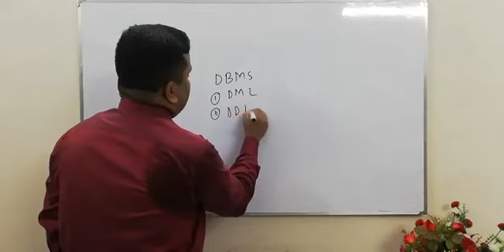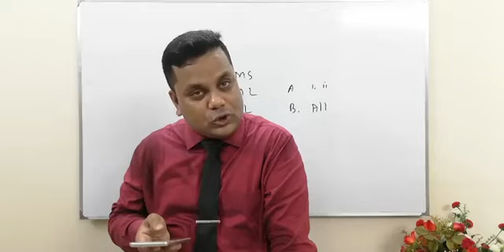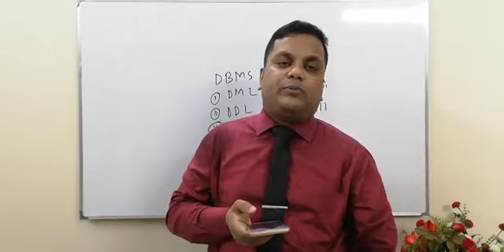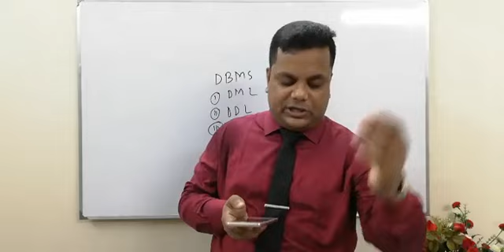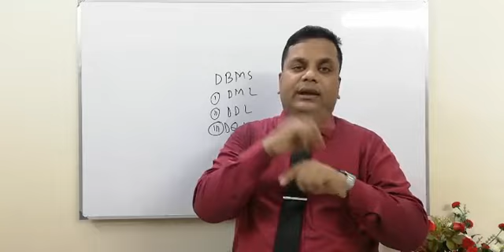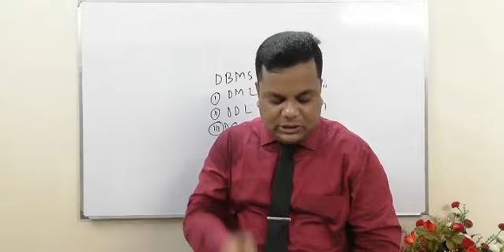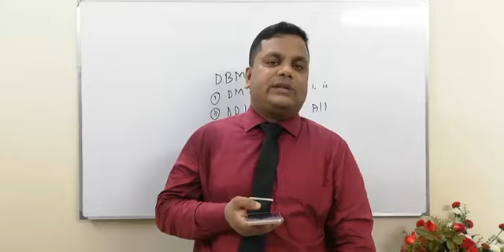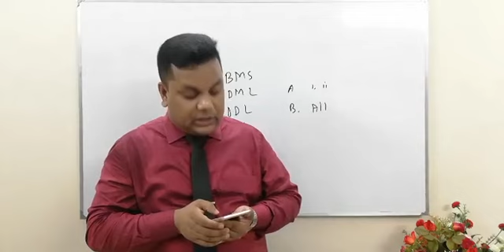ডাটাবেজ ম্যানেজমেন্ট সিস্টেম - ৭ ।। ২২ আগস্ট ২০২০ ।। ICT ।। একাদশ - দ্বাদশ ।। কিশোর বাতায়ন